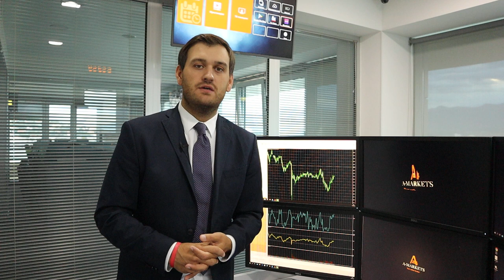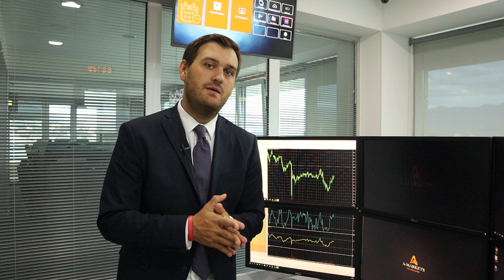Роберт Кийосаки о кризисе вселенских масштабов! | AMarkets